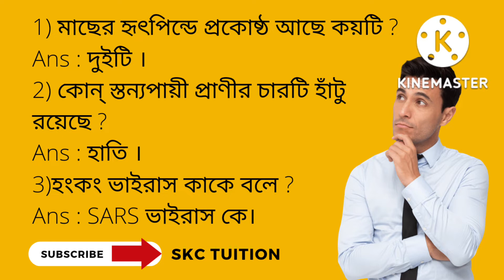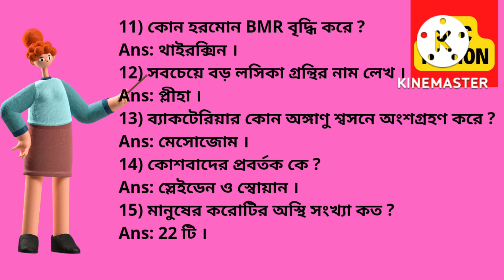20 Biology General Knowledge Questions & Answers | Class 1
In this video i will discuss 20 important biology /  life science questions and answers in bengali.
This is regarding wbbse / wbchse / NEET / HS / GK / competitive exam of west bengal.

⭕Class 9 wbbse playlist link is given below:-